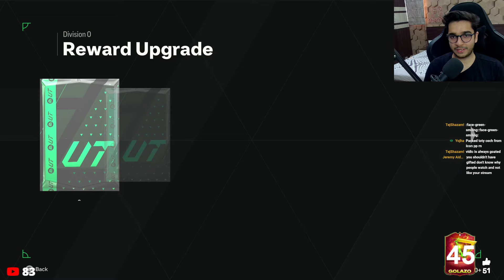My Elite Division Rewards For GOLAZO Team 2 Were...